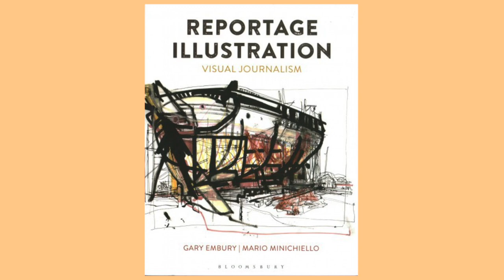Mario Minichiello discusses Reportage Illustration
Professor Mario Minichiello, Head of Design, School of Creative Industries, University of Newcastle, discusses a book he co-authored with Gary Embury, REPORTAGE ILLUSTRATION. Professor Minichiello joined Mark Rorke at 2NURFM to talk about his work in visual journalism.